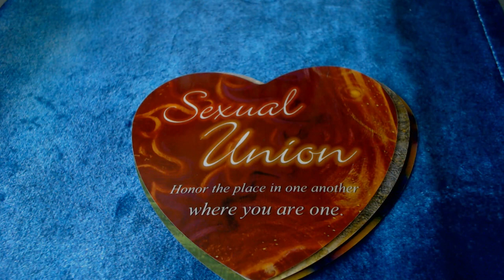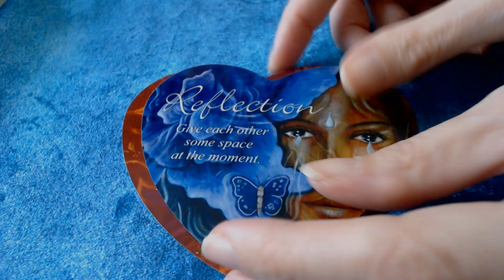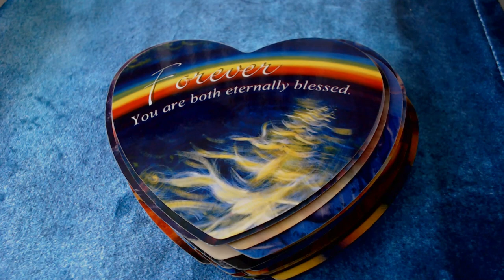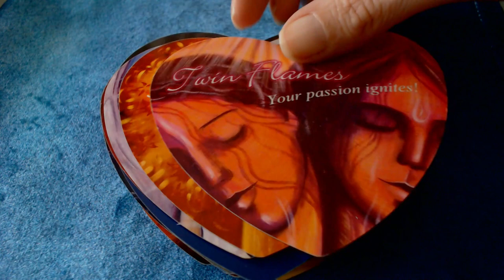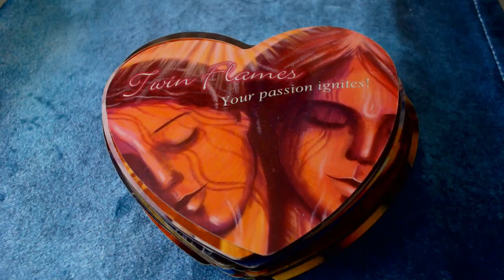Lovers Oracle flipthrough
Flipthrough of the Lovers Oracle by Toni Carmine Salerno.

Music Credit
Drift (Wondershare Filmore licence)